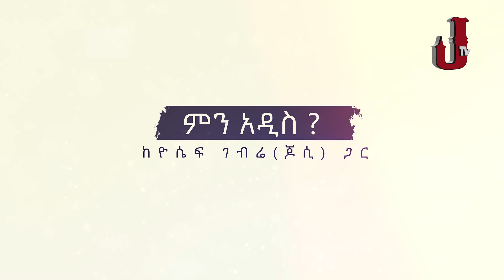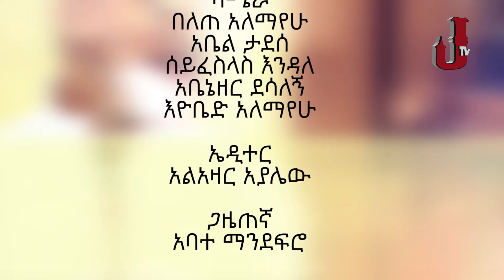Jossy "Min Addis?" interview with Lij Michael (Faf)